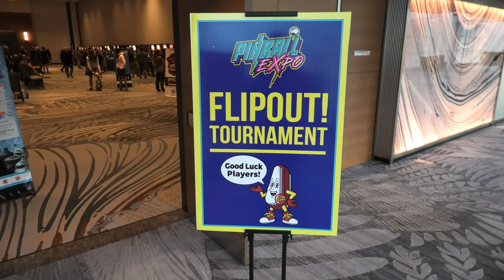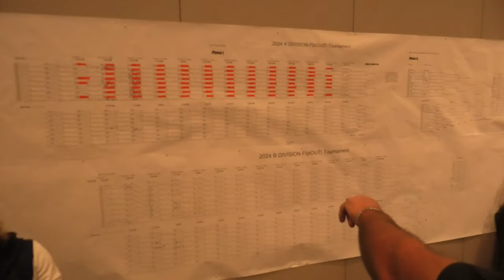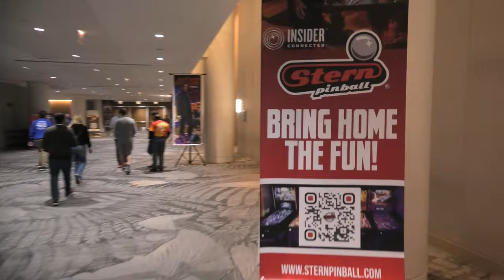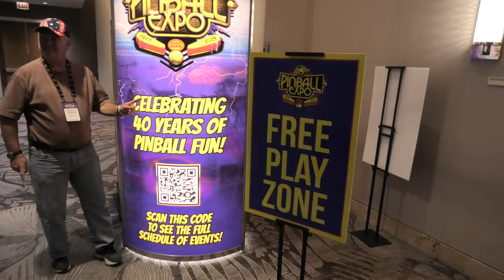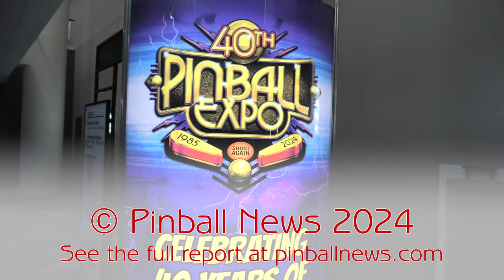Tournaments & Free Play Areas - Pinball Expo 2024 - Pinball News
Our first video tour from Pinball Expo takes in the new Tournaments Room and the Free Play Zone filled with games for Expo attendees to enjoy.